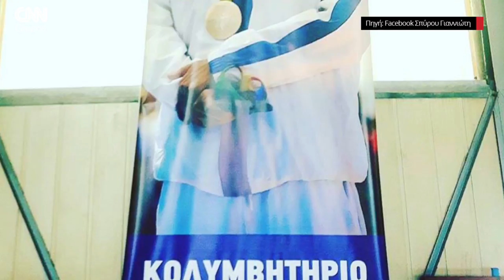Σπύρος Γιαννιώτης: Ο «άρχοντας» της ανοιχτής θάλασσας στο CNN Greece